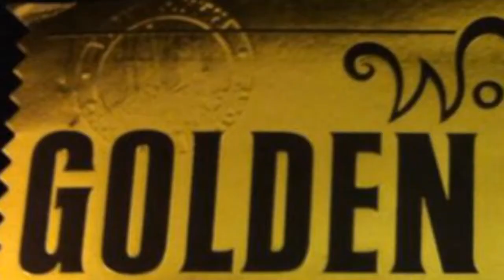Charlie and the Chocolate Factory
This was created by second grade students! To learn how to make a book trailer check out